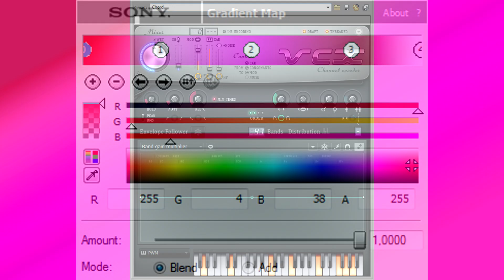How To Do 3 New Effects Logos Special Valentine's Day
1: Darwin Pro 1.0 Special Valentine's Day Chorded
2: Majel 2.0 Special Valentine's Day Chorded
3: Shin Go Jorby 1.0 Special Valentine's Day Chorded

and all the MVEC296 logos